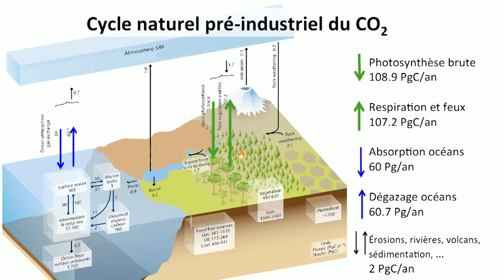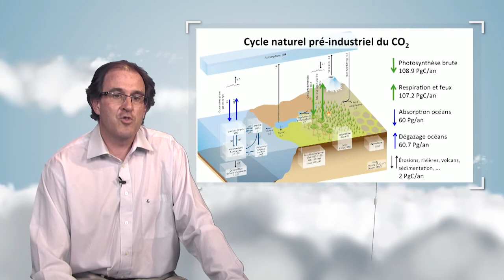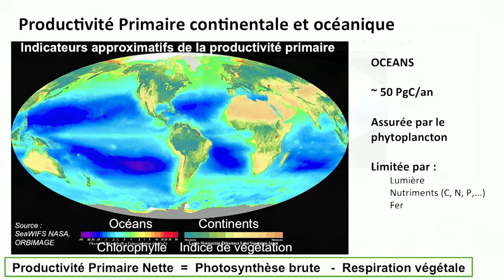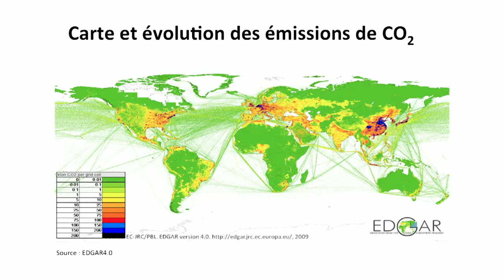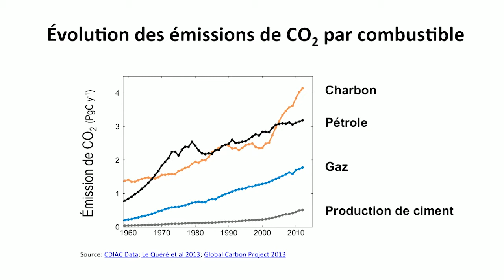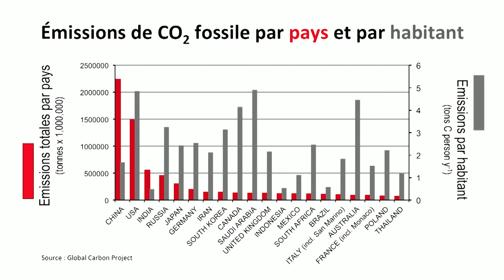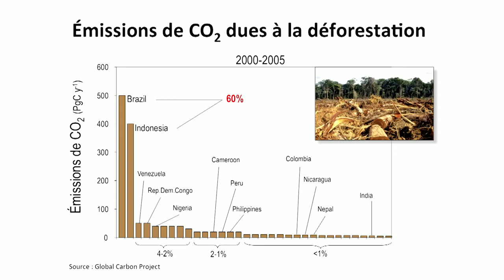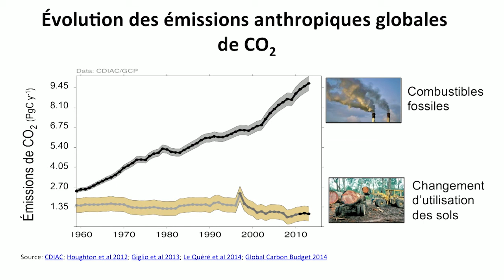Le cycle du CO2 : un cycle naturel perturbé par les activités humaines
Dans cette vidéo, Philippe Bousquet montre comment les activités humaines perturbent le cycle naturel du carbone. Il propose pour cela dans un premier temps une lecture géographique de ces émissions, et dans un second temps une étude des activités humaines qui en sont à l'origine.